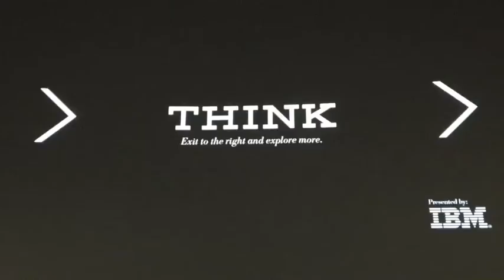Think IBM Exhibit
This is a slideshow of some of the amazing images found in the IBM exhibit, "Think" at Disney's Epcot Center.

Walt Disney World, located in Orlando Florida is one of the most popular travel destinations in the world! With so many resorts, rides and attractions, it's easy to see why.